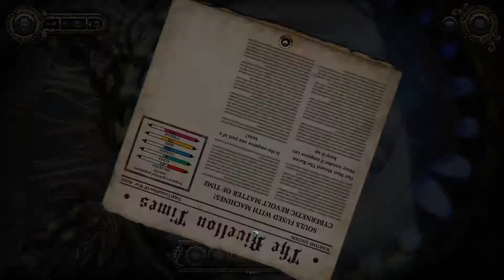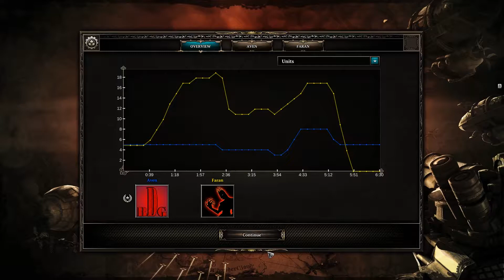Let's play Dragon Commander, Episode 12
Queen and General Scarlet, It's ladies night for the Dragon Emperor.